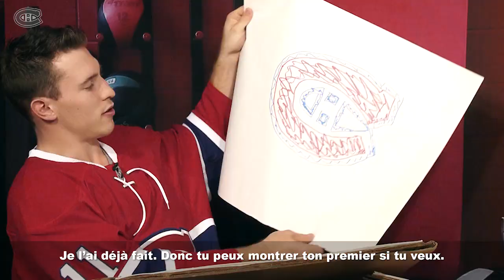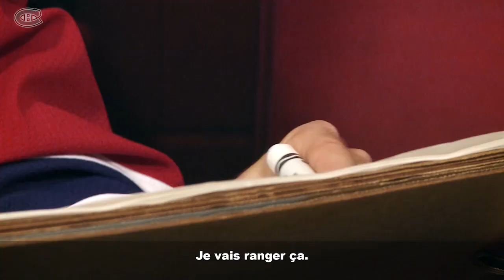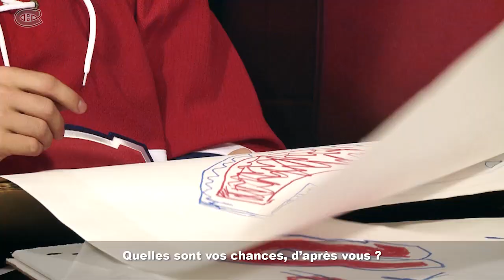Le duel: Dessin de la main gauche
Brendan Gallagher et Jarred Tinordi sont "gauches" dans cet épisode du Duel.